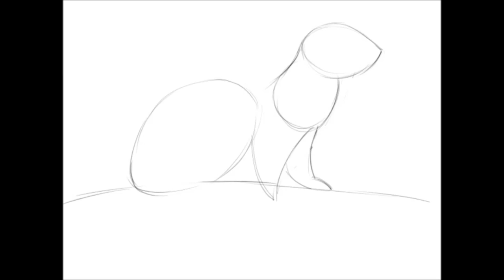Рисование | учимся рисовать хорька | №3